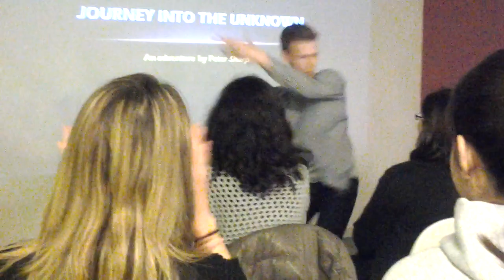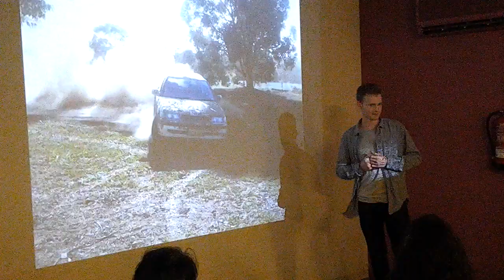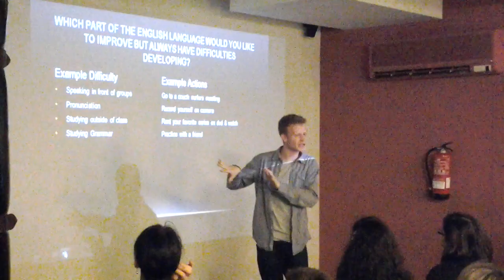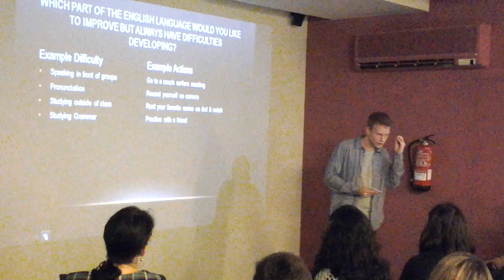'INTO THE UNKNOWN' - An inspiring talk by Peter Sharp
In the summer of 2012, Peter Sharp asked himself...

"What would happen if I put on a business suit and started hitchhiking?"

In this interactive workshop Peter talks about what he did and the lessons from his experience that can be applied to becoming confident speakers, listeners and learners of another language. In Peter's own words:

I want to empower students to take control of their own language learning. I believe the more responsibility we can take for our learning the faster and more effectively we learn.